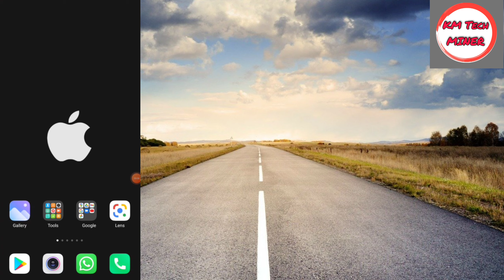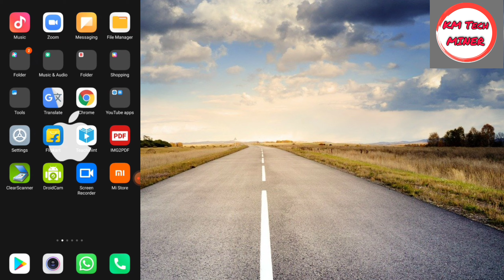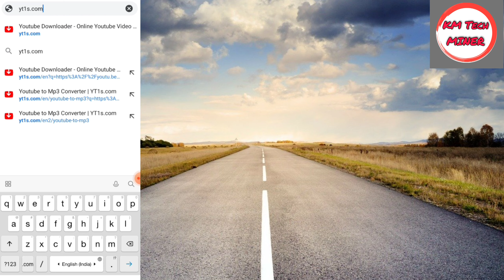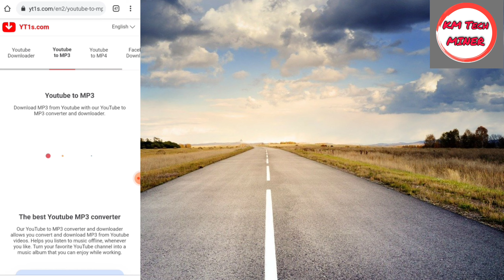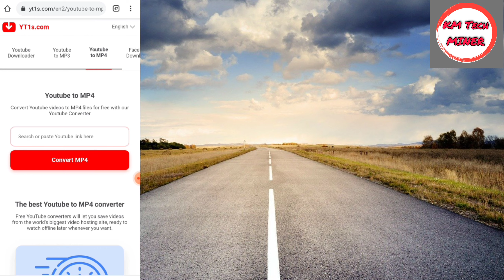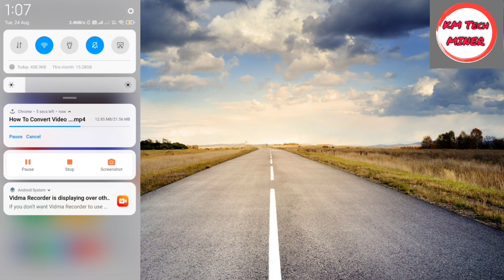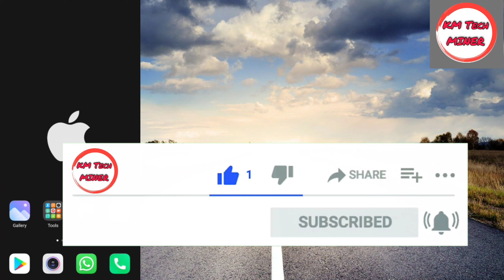How To Download YouTube Videos In Gallery || How To Convert & Download YouTube Video To MP3/MP4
Hello friends, Aaj ki is video me maine YouTube ka video mp3/mp4 me convert kaise karte hai ye dikhaya hai. Aur convert kiye huye YouTube video ko kaise download karna hai ye bhi dikhaya hai. Aap is trick ko use karke youtube ka koi bhi video mp3/mp4 me convert kar sakte hai.